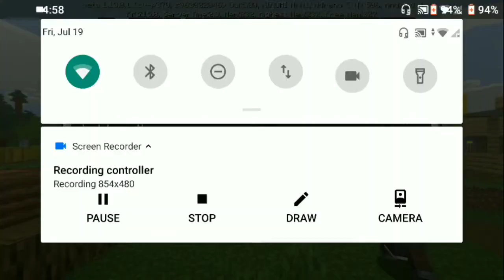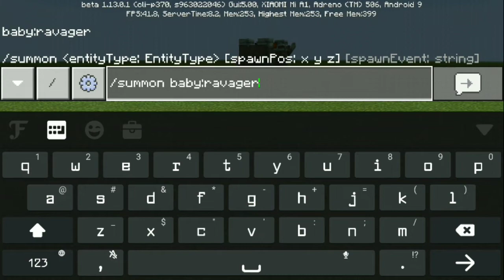BABY RAVAGER IN MINECRAFT PE